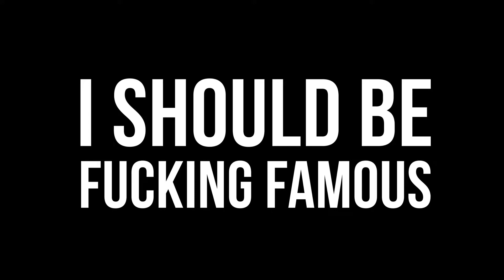Trailer Park Boys "I should be fucking famous" Contest Entry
Here's why I should be fucking famous and get to visit Sunnyvale fucking trailer Park.